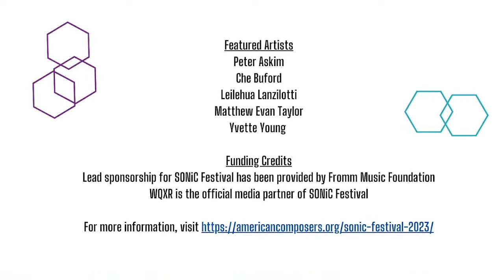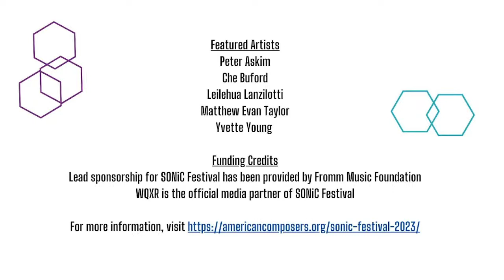The Next Festival of Emerging Artists at New School Tishman Auditorium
The Next Festival of Emerging Artists celebrates its 10th Anniversary with a program of World Premieres for string orchestra based on the theme of Interactivity, including by Guest Artist and soloist guitarist/composer Yvette Young, 2022 Pulitzer Finalist Leilehua Lanzilotti, composer/violinist (and Festival alum) Che Buford, saxophonist/composer Matthew Evan Taylor, and  Peter Askim (The Next Festival’s Artistic Director).

PROGRAM

Peter Askim: Into Cerulean Skies

Leilehua Lanzilotti: photos from Helen
I. shear-gravity
II. strive for the summit

Che Buford: inner palpability

Matthew Evan Taylor: okussa for Damascus

Yvette Young: 3 Pieces for Strings, Guitar, Electric Guitar and String Orchestra
part i: love and hold nothing back
part ii: run steadfast towards the unknown
part iii: embrace your power
Yvette Young, Electric Guitar